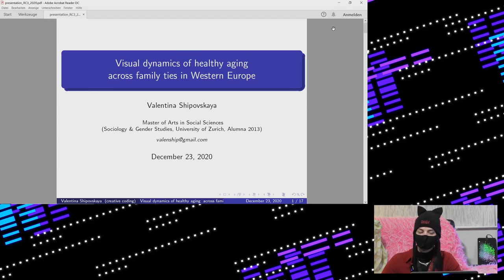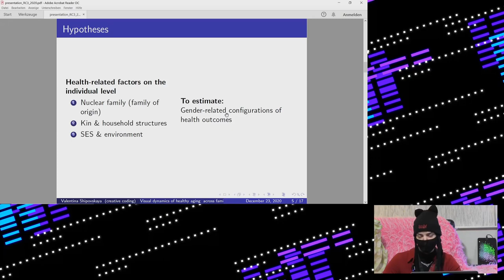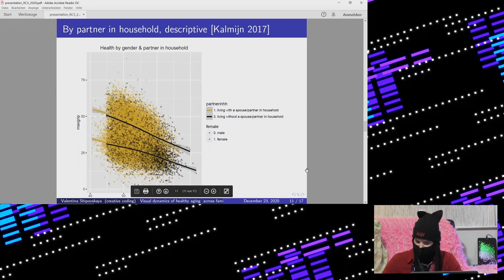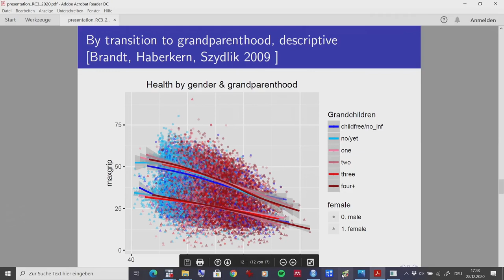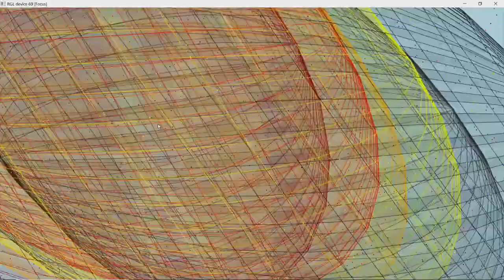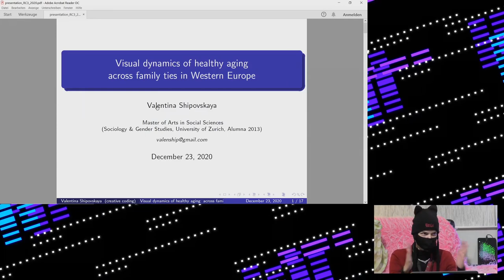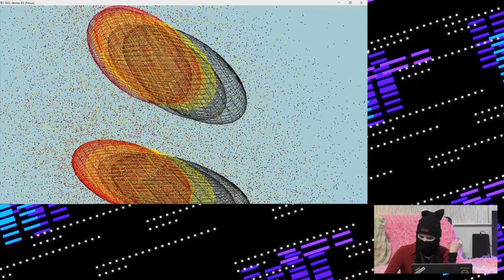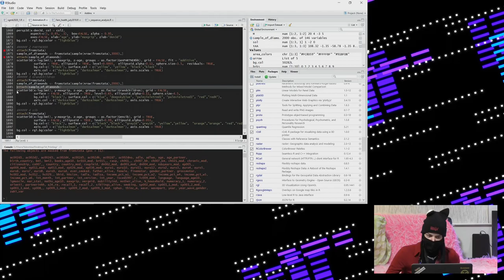rC3 - Visual dynamics of healthy aging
This presentation provides some empirical insights (dynamic statistical figures and 3d models) into the question of how kinship and family shape health trajectories. This interdisciplinary study uses descriptive elements of sequence analysis and regression analysis based on the high-dimensional balanced panel data from the 7 waves of the Survey of Health, Ageing and Retirement in Europe (SHARE-project.org, waves 1-7) released between 2004 and 2017.

The transformation of the traditional family has overlapped with population aging. Social and demographic challenges have increased the diversity of the life course and aging trajectories. Relatively little research has examined the interplay between changing families and health dynamics. However, family relations shape the determinants of health, such as care settings. How kin and family structures impact gender differences in functional health over the second half of life?

Valentina Shipovskaya